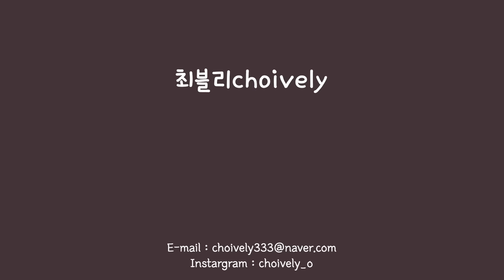Sub)망고💛딸기딸기🍓🍓초코🍫,음료멍때리러오세요🤗,카페브이로그,팔공티,음료제조영상,ASMR,최블리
안녕하세요! 러블리들❤️❤️❤️
블리입니당🖐🖐🖐
오늘부터 날씨가 엄청 춥더라구요!
감기 걸리지 않도록 항상 조심하세요!
오늘도 제 영상 보러 와주셔서 진심으로 감사해요🙏🙏🙏

Hello! Lovely ❤️❤️❤️
I'm vely🖐🖐🖐
It's been very cold since today!
Always be careful not to catch a cold!
Thank you so much for coming to see my video today🙏🙏🙏